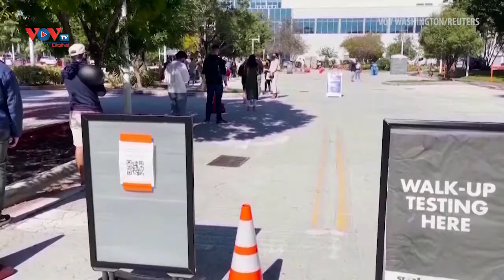Tân Tổng thống Mỹ Joe Biden công bố chiến lược quốc gia nhằm giải quyết dịch bệnh Covid-19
Tân Tổng thống Mỹ Joe Biden ngày 21/01 đã công bố chiến lược quốc gia nhằm giải quyết dịch bệnh Covid-19. Tuy nhiên, ông Biden cũng cho rằng sẽ phải mất nhiều tháng để có thể thay đổi diễn biến dịch bệnh.